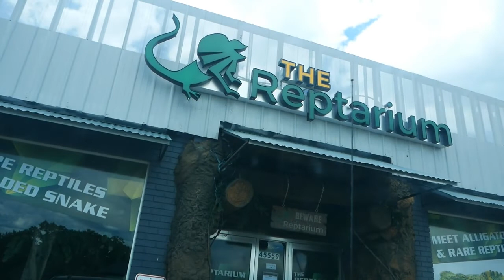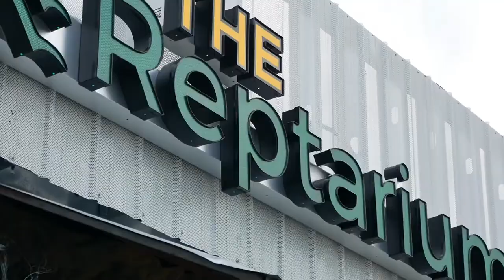ALMOST CINEMATIC SNAKE VLOG!!!!!!!!!!!!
Scaletopia is upping the video game with our first camera gimbal. So follow my journey as i learn how to use my camera gimbal, head over to jays house, and then go do some work for brian barczyk up at the reptarium. This will all be done with out me talking and rambling on

my camera is a panasonic lumix g85 with a ak2000 camera gimbal

For all of our daily updates and fun photos check out our instagram